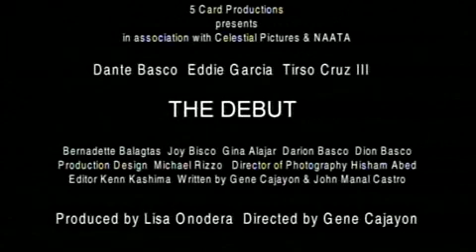The Debut Trailer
Trailer for "the Debut". Directed by Gene Cajayon. Co-written by John Castro. Starring Dante Basco and Joy Bisco. For full cast and crew list go to debutfilm.com